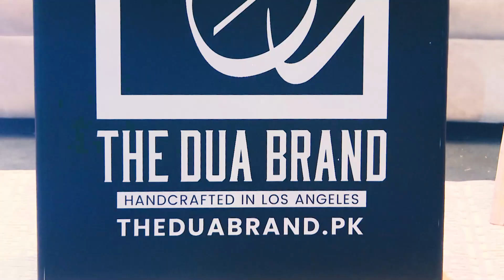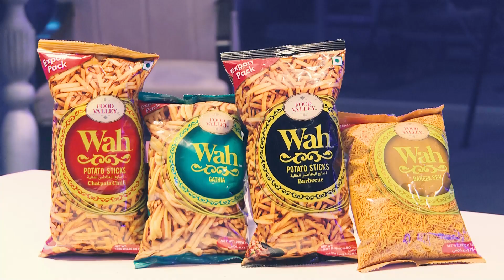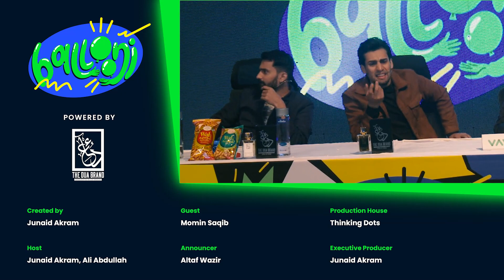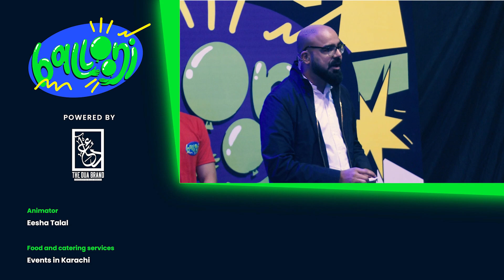Ballooni | Game Show | Episode 1 | Junaid Akram and Ali Abdulah ft. Momin Saqib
Kisi ne socha bhi nahi hoga ke birthday party pe honay waali harkatain aaj career move banjaegi. Junaid Akram and team, presents the first ever episode of Ballooni featuring Ali Abdullah as our co-host and Momin who brought the right energy we needed for this show.

A huge shoutout for our title sponsors - The Dua Brand, check out their fragrances which is now available in Pakistan

Follow on Instagram: @theduabrandpk

WAH ke bina raha na jaye! like their facebook channel and follow on Instagram

Hydrate yourself from Wotella and like their Facebook and follow on Instagram